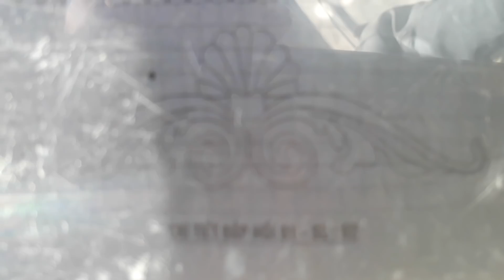CÁCH ĐẮP PHÙ ĐIÊU THEO BẢN VẼ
chào mừng các bạn đã đến với thái hoa văn kênh đắp phù điêu đẹp bằng xi măng, làm đẹp cho khắp muôn nơi trên quê hương thủy nguyên hải phòng , mời các bạn bớt chút thời gian thư giãn để xem toàn cảnh diễn ra quá trình đắp hoa văn phù điêu theo bản vẽ bằng xi măng, để tiếp cận được những mẫu hoa văn đẹp và chiêm ngưỡng nghệ thuật, các bạn nhớ đăng ký kênh để giao lưu và đón xem video tiếp theo. thông tin liên hệ zalo thaihoavan đt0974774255